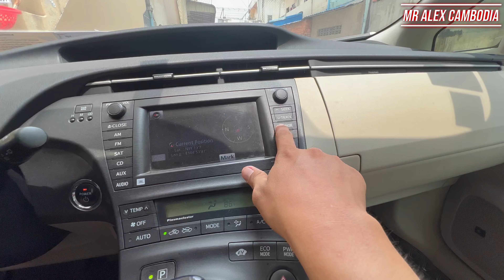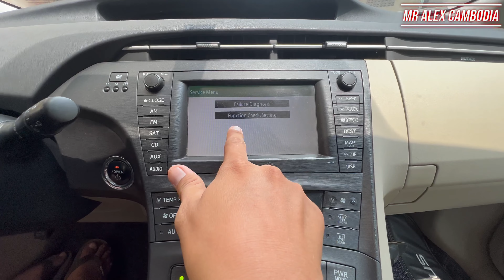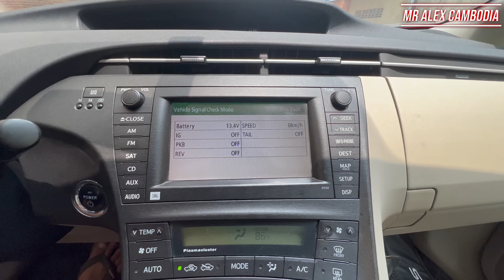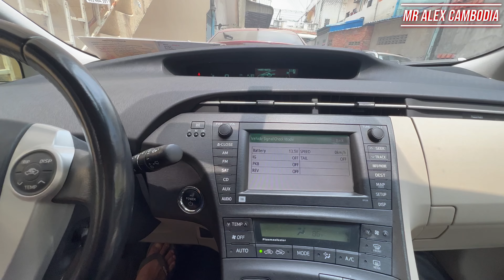How to Check Battery or Hybrid Battery in Toyota Prius 2010 | របៀបឆែកមើលអាគុយ Hybrid ឡាន Prius 2010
How to Check Battery or Battery Hybrid in Toyota Prius 2010 | របៀបឆែកមើលអាគុយ Hybrid ឡាន Prius 2010, MrAlexCambodia.

Here's some of my travel videos, you guy can visit the link below to view my other trips as following:

I also have videos for teaching you on how to fix and how to do, please check this playlist below: